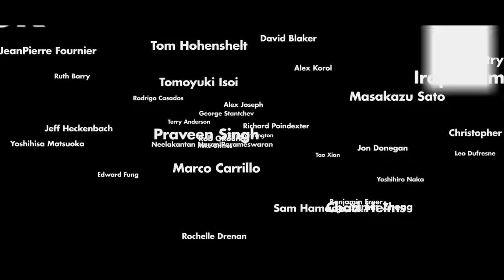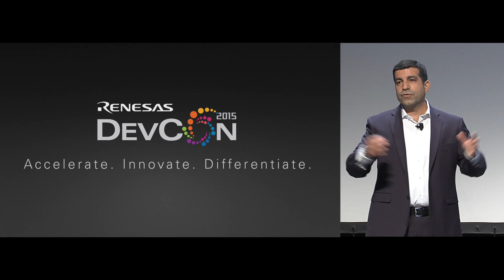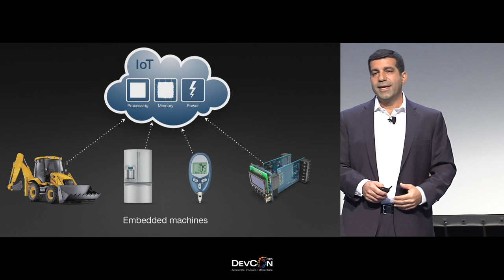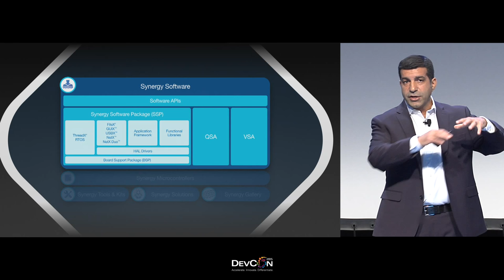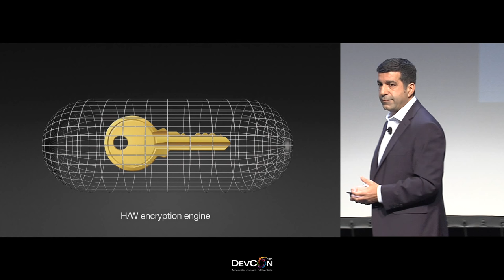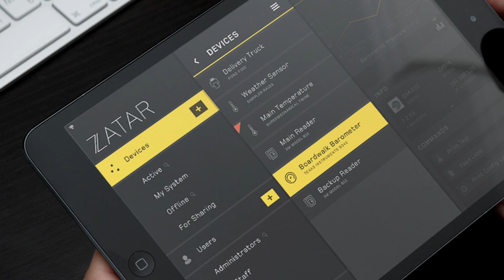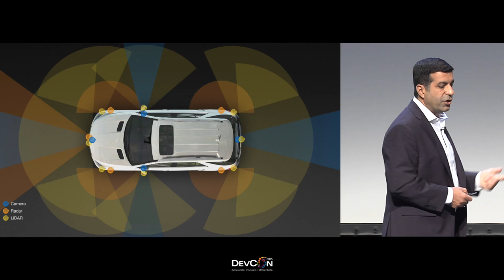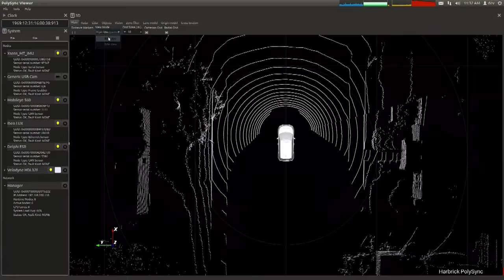Ali Sebt, Renesas DevCon 2015 Keynote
DevCon 2015 Keynote by Ali Sebt, President, Renesas Electronics America & Sr. VP, Renesas Electronics Corporation.

DevCon 2015 (October 12-15 in Orange County, California) was a four-day event encapsulating an environment of valuable technical information exchange including personalized direct and interactive access to Renesas' technology experts and partners from around the world.